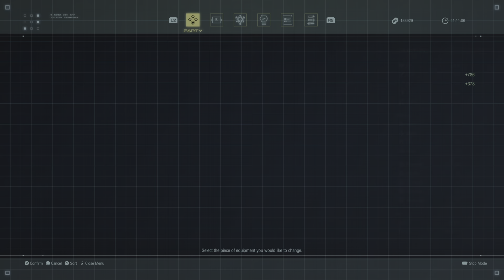STAR OCEAN THE DIVINE FORCE PT-28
Verguld